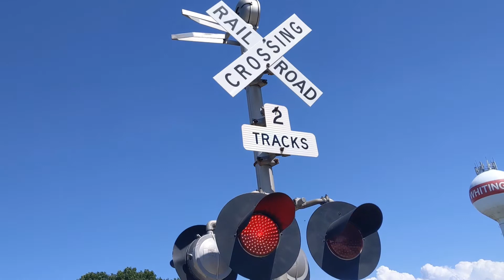Whittier Street railroad crossing, UP 5644 Grain Train, Whiting, IA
A Union Pacific grain train with a Norfolk Southern locomotive heads north through Whiting.
Left signal has 1.5 pairs of WCH 12x24 inch LED lights, 1 WCH 12x20 inch LED light, a WCH gate mechanism, and Alstom LED gate lights
Right Signal has 2 pairs of WCH 12x24 inch LED lights, a WCH gate mechanism, Alstom LED gate lights, and a Safetran mechanical bell